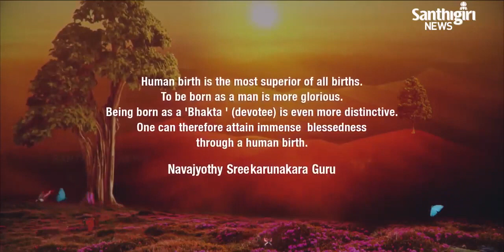Today’s Guruvani | English |04-08-2023 | Santhigiri Ashram | Daily